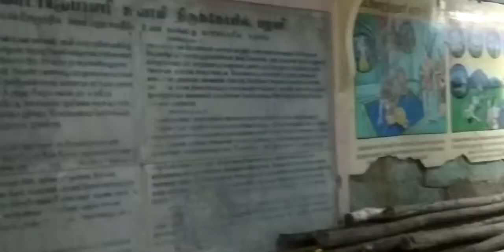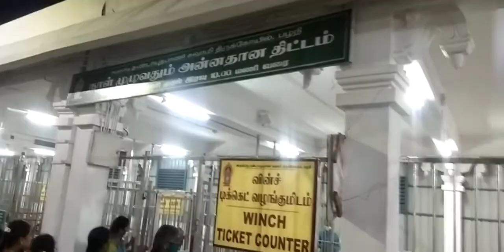Palani Malai | Murugan Temple | பழநி மலை முருகன் கோவில் | Rope Car Journey | Spiritual Travel